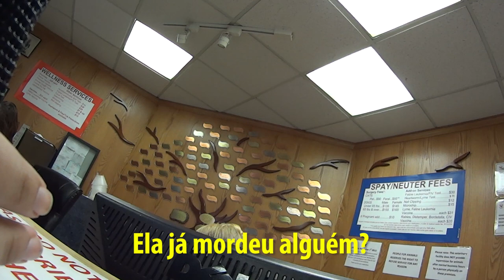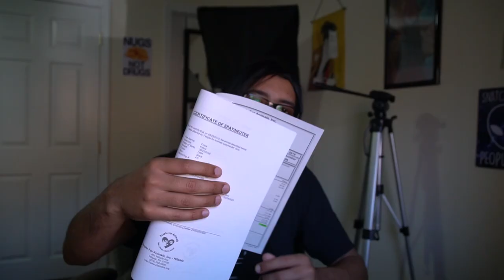Veterinário BARATO nos Estados Unidos - Neru Meira - USA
Fui castrar minha gatinha e mostro como foi nesse video, quanto foi que eu gastei e outras informações.

People For Animals, Inc.

Tags adicionais: vet veterinário clinica hospital pet gato cachorro estados unidos eua usa barato new jersey começando do zero newark clinica veterinaria malandragem preso